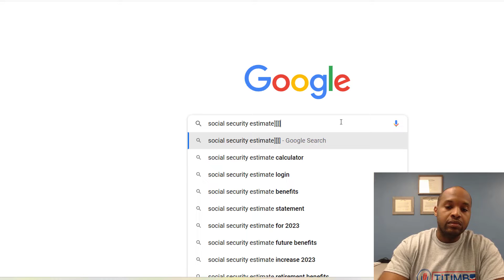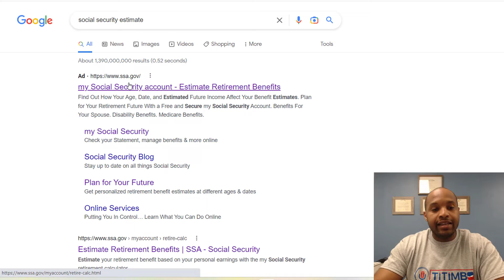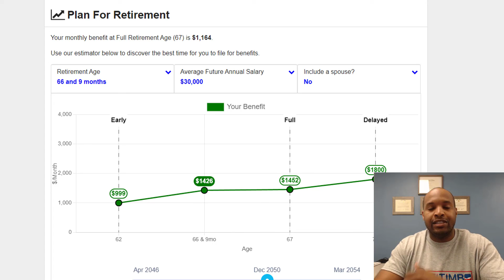Kijan Pou Tcheke Konbyen Sekirite Sosyal Ou Pral Resevwa Lè Ou Pran Retrèt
Nan videyo sa a, n’ap montre ou etap pa etap kijan pou verifye konbyen benefis Sekirite Sosyal ou pral resevwa lè ou pran retrèt. Ou pral aprann kijan pou kreye yon kont sou sit entènèt Sekirite Sosyal la, tcheke dosye travay ou, epi estime kantite lajan ou ka touche selon laj ou pran retrèt. Yon gid senp ak itil pou ede ou planifye lavni ou!
Kontni pozitif an kreyòl. Like, Pataje epi Abòne!!
Si w ta renmen sipòte m, mwen ofri Medicare ak Asirans Vi nan Eta Florid.